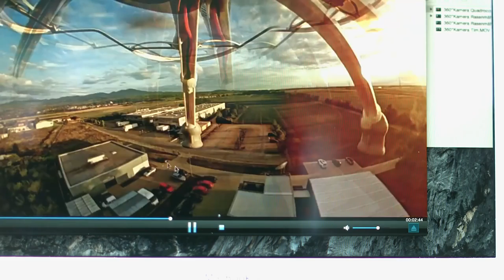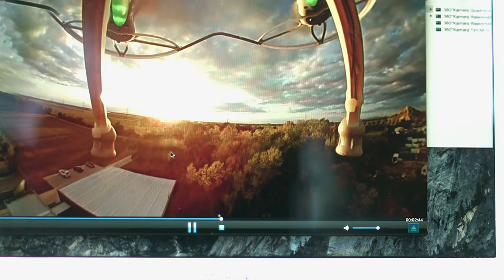Somikon 360°-Full-HD-Action-Cam mit 2 Objektiven für vollsphärische VR-Videos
Somikon

Halten Sie die Welt in 360° fest und teilen Sie Ihre Erlebnisse auf YouTube

Atemberaubende 360°-Videos mit voller Rundum-Sicht: Jetzt halten Sie Ihre Urlaubs- und Outdoor-Erlebnisse in alle Blickrichtungen gleichzeitig fest!

Immer neue Blickwinkel, immer Neues entdecken: Betrachten Sie Ihre Videos aus jeder beliebigen Perspektive. Entdecken Sie verborgene Details und genießen Sie Segelflug, Städtetrip oder Wander-Abenteuer jedes Mal neu!

Steuern Sie die Aufnahme bequem per Smartphone: Dank kostenloser App für iOS bedienen Sie Ihre Action-Cam via iPhone und iPad. Geben Sie Ihre Videos in 3 verschiedenen Ansichten wieder:
- Vollbild-Darstellung: Genießen Sie einen weiten Blickwinkel auf dem gesamten Display und schwenken Sie per Fingertipp in jede beliebige Richtung.
- "Tiny Planet"-Modus: Erleben Sie die ganze Welt in einer 360x360°-(Video-)Kugel.
- Virtual-Reality-Modus: Per VR-Brille sind Sie wieder mitten im Geschehen! Blicken Sie frei in jede Richtung - als wären Sie live vor Ort!
Teilen Sie Ihre VR-Videos auf YouTube mit der ganzen Welt und lassen Sie Freunde, Familie und Follower an Ihren Erlebnissen teilhaben. Ganz einfach per App auf dem Smartphone oder per mitgelieferter PC-Software.

Klein, leicht und für jede Gelegenheit: Die kompakte Action-Cam haben Sie überall dabei. Und dank Standard-Stativ-Gewinde bringen Sie sie mit der passenden Halterung überall an: auf Ihrem Skihelm, am Auto, am Selfie-Stick ... Ihrer Fantasie sind keine Grenzen gesetzt!

* 360°-Action-Cam DV-1936.WiFi für vollsphärische VR-Aufnahmen: echte 2x-360°-Rundumsicht (360° horizontal, 360° vertikal), ideal für Virtual-Reality-Videos
* Hochauflösende Full-HD-Videos: 1.920 x 960 Pixel bei 30 Bildern/Sek., Format: MOV, H.264-Kompression für geringen Speicherbedarf bei hoher Bildqualität
* Fotos: 3.008 x 1.502 Pixel, Format: JPG
* 2 lichtstarke Objektive: Blende f/2,0, Bildwinkel je 220°, gegenüberliegend angebracht für echte 360°x360°-Rundumsicht
* 2 hochauflösende CMOS-Bildsensoren: je 4 Megapixel
* Integriertes WLAN-Modul: für die Verbindung mit Ihrem Mobilgerät wie z.B. iPhone 4S, 5, 5C, 5S, 6, 6S, SE, 7, 8, 8 Plus, X, 11 u.v.m.
* Bequeme Fernsteuerung per Smartphone und Tablet-PC: kostenlose App für iOS, erhältlich im App Store.
* 3 Wiedergabe-Modi: Vollbild-Ansicht (Fischaugen-Weitwinkel-Darstellung), 360°-Kugel-Ansicht ("Tiny Planet"), Stereo-Ansicht für VR-Brillen
* Manuelle Einstellungen: Weißabgleich, Auflösung, Datum, Uhrzeit
* LCD-Display mit 2,5 cm Bilddiagonale (1"): zeigt Geräte-Status, Aufnahme-Modus, Einstellungs-Menüs u.v.m.
* Lautsprecher und Mikrofon integriert
* Automatischer Stromspar-Modus mit 4 Einstellungen: Aktivierung nach 1/3/5 Min. und Aus
* 1/4"-Stativ-Gewinde für alle handelsüblichen Action-Cam-Halterungen (z.B. Helm, Auto, Selfie-Stick u.v.m.)
* Öse für Tragegurt, Handschlaufe u.v.m.
* Speichermedium: microSD-Karte bis 32 GB (ab Class 6, bitte dazu bestellen), für bis zu 320 Min. Video
* Stromversorgung: integrierter Li-Ion-Akku mit 1.500 mAh, für bis zu 70 Min. Aufnahme, lädt über Micro-USB (Ladezeit: ca. 4 Std.)
* Farbe: schwarz
* Mit Software zum Konvertieren von 360°-Videos für YouTube, Systemvoraussetzungen: Windows XP/Vista/7/8/8.1/10, Systemanforderung: OpenGL 2.0
* Maße Action-Cam: 62 x 51 x 47 mm, Gewicht: 106 g
* Höhe Dreibein-Stativ: ca. 17 cm, Gewicht: 44 g
* Action-Cam inklusive Software-CD, Lade- und Datenkabel (USB auf Micro-USB), Dreibein-Stativ und deutscher Anleitung